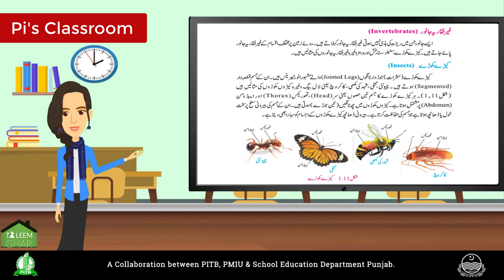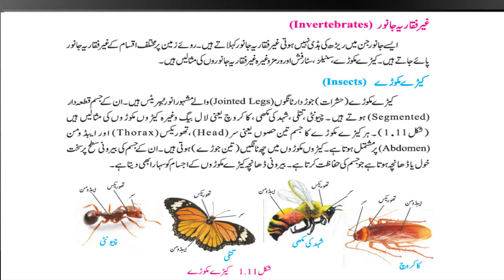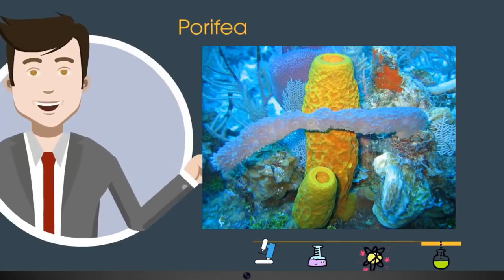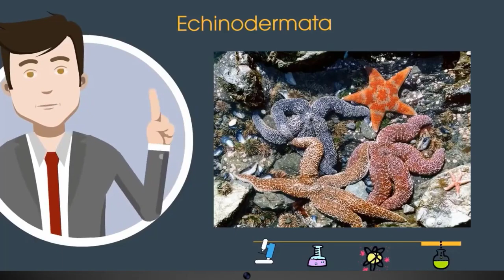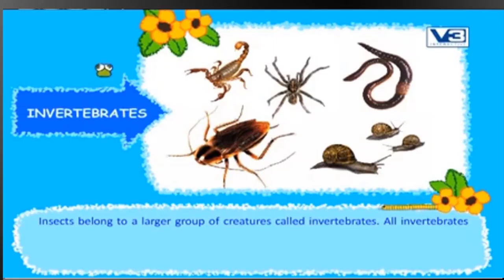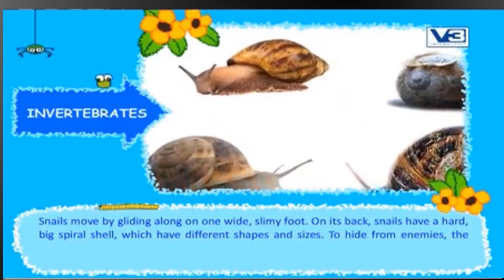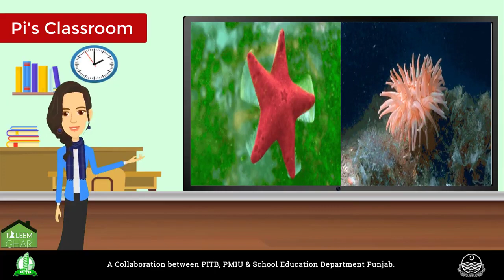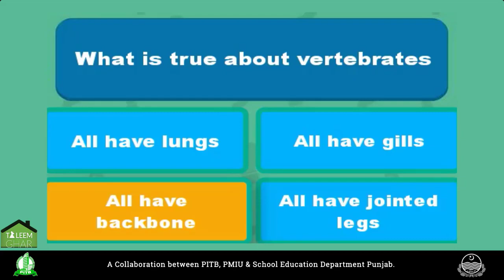Grade 5 Science Lecture 2 part 2 - Taleem Ghar - Tele School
Taleem Ghar. An initiative of School Education